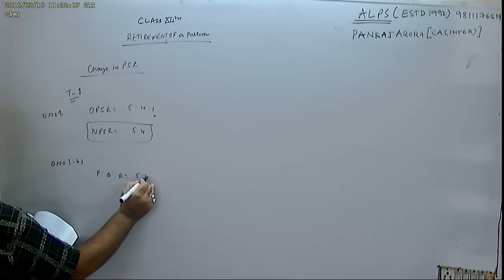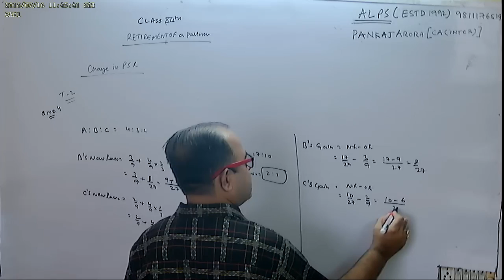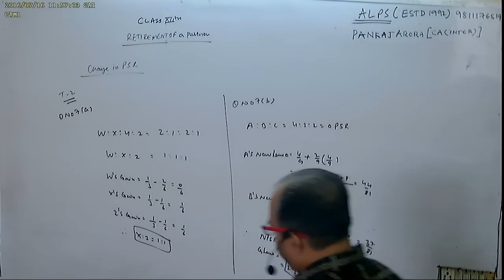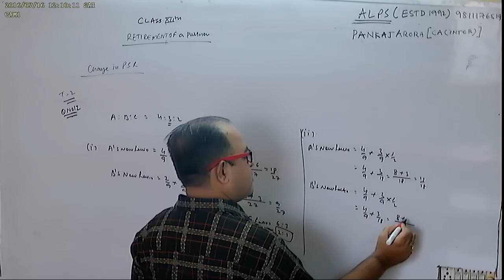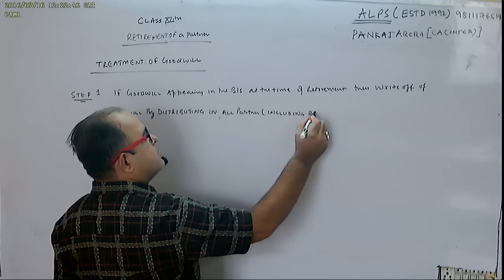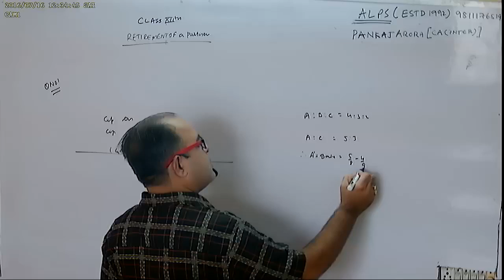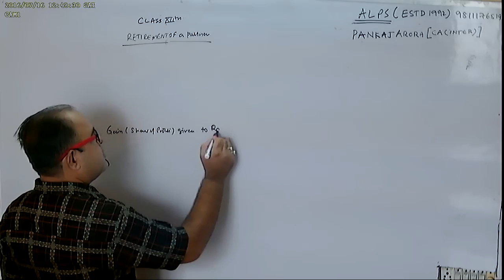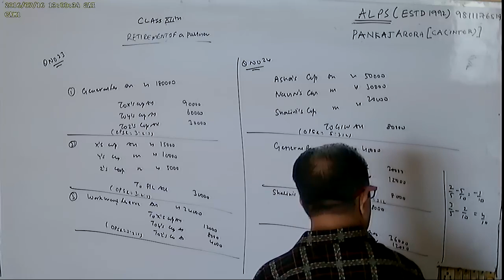CLASS 12TH PART 1RETIREMENT OF A PARTNER PARTNER SHIP ALL QUE SOLVED T S GREWAL 2016